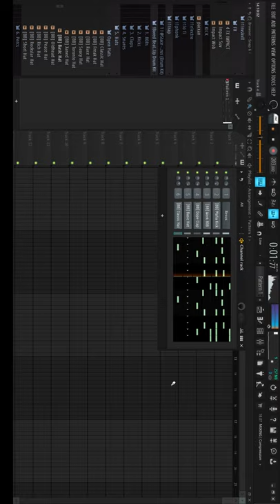Бит в стиле Ski Mask за 1 Минуту